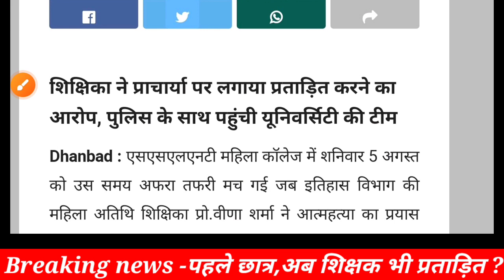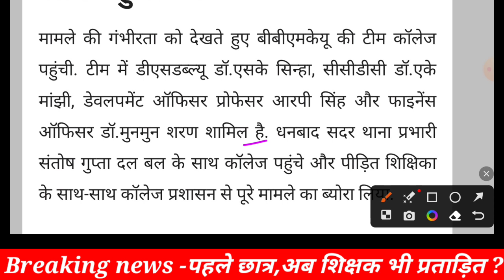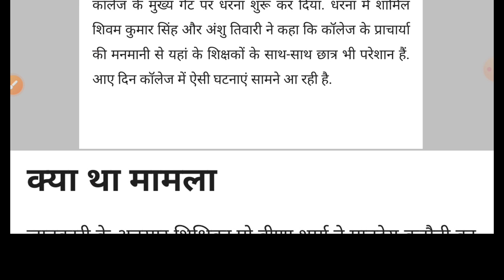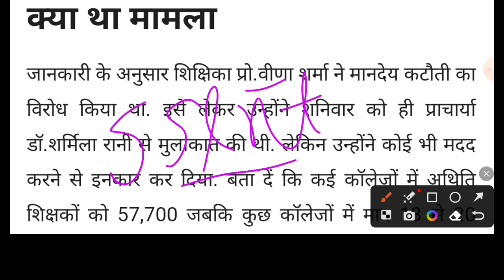प्रोफेसर ने कालेज में फांसी की कोशिश की! पहले छात्र, अब शिक्षक भी प्रताड़ित ! जानिये क्या है मामला 🙏